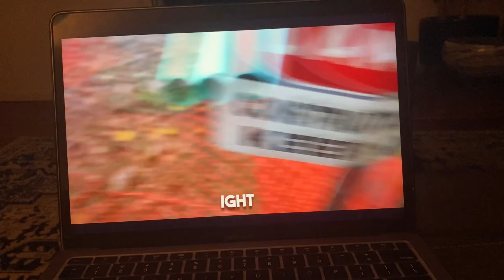Dog Sitting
Hey guys! Been a busy week, especially with this gig! I love animals :)